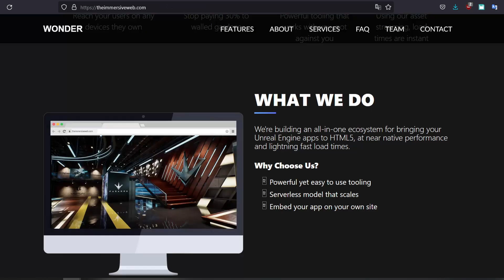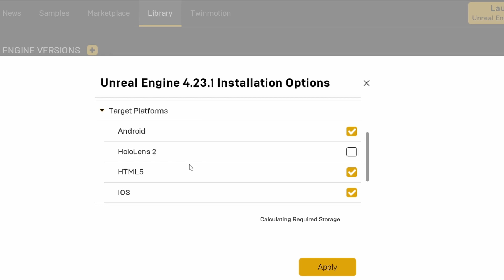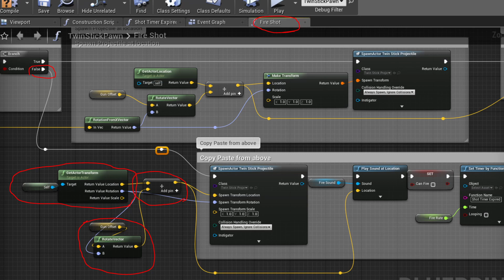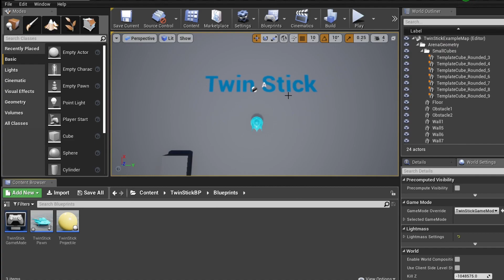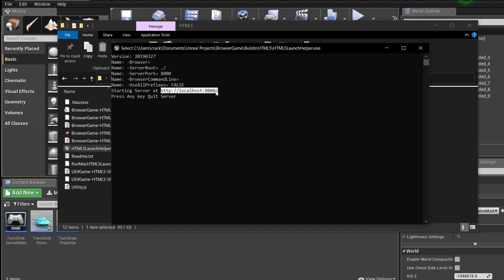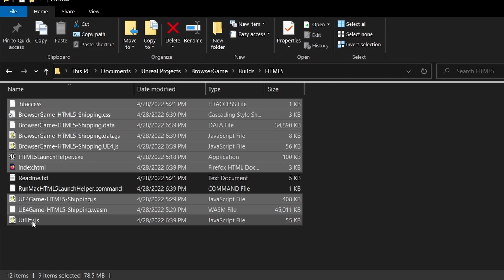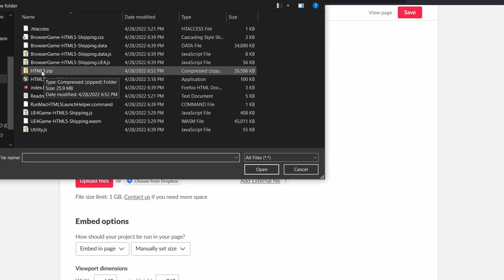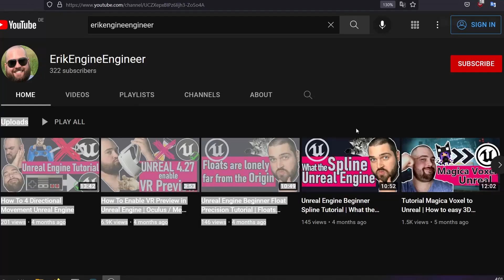Unreal Engine Webgame Tutorial | How to Upload Unreal Game on itch.io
Here we learn the easiest way to make browser games in Unreal Engine. Basically just use the Engine version 4.23.
You will also learn how to change the naming of the files to upload it properly on itch.io.